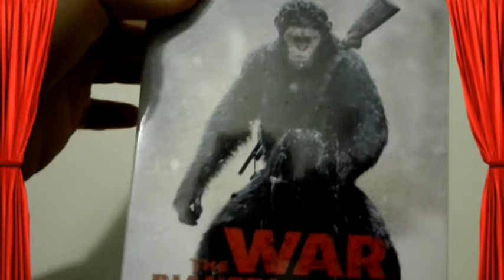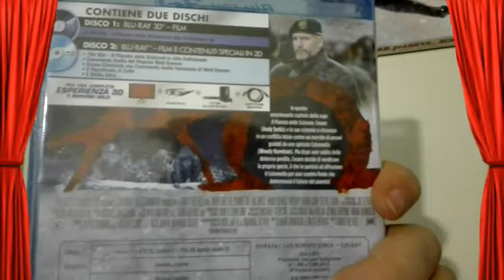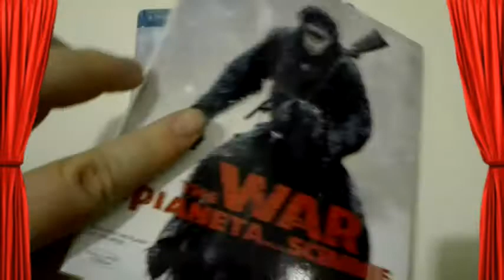UNBOXING Blu-Ray The War Il Pianeta delle Scimmie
Ecco arrivata l'edizione in slipcase del blu-ray di uno dei film più belli dell'anno !!!